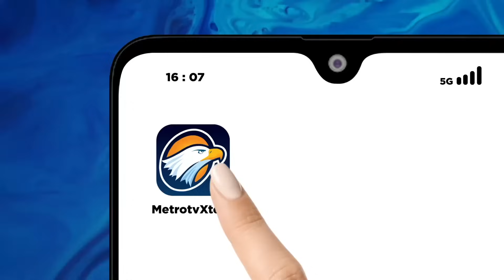Bagaimana Fredy Mengatur "Bisnis Haram" Di Indonesia?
MetroTV, Fredy Pratama diketahui pada data sementara lahir di Banjarmasin, Kalimantan Selatan 15 Juni 1985. Fredy memiliki nama samaran yang cukup banyak dan merupakan gembong terbesar di Indonesia. Lalu bagaimana Fredy mengatur bisnis "haram'nya tersebut?